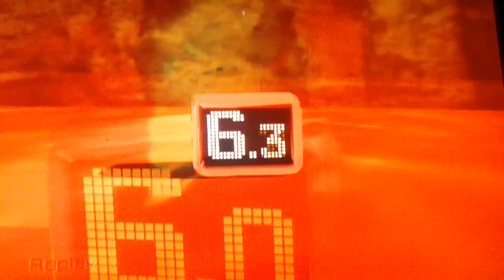Wii Sports Resort Archery Challenge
join Rockilla as he does a Challenge to shot all 3 Secret Targets in less than 15 minutes enjoy the Video